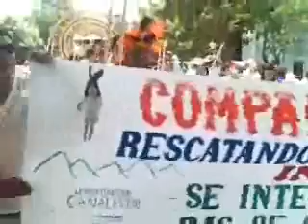NATAGAIMA COMPARSA LOS PIJAOS.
EMPLEADOS DEL TRIANGULO.NO BAILARON CEPILLO NI CALIBRE.NO LOS DEJO LA MUJER.JAJAJAJAJA